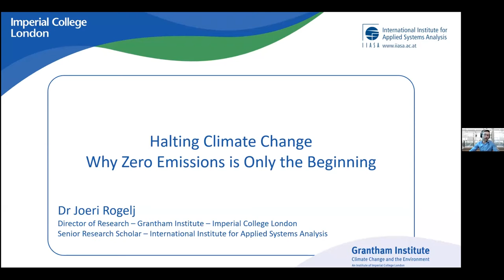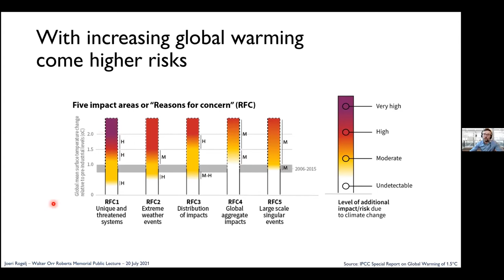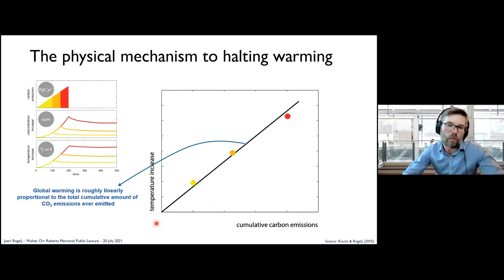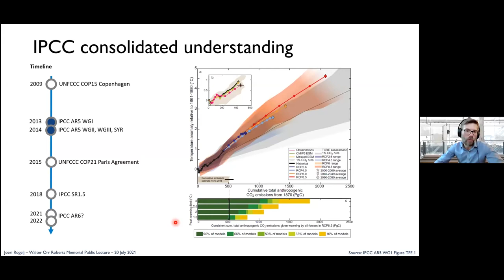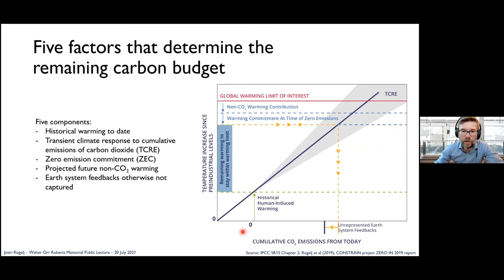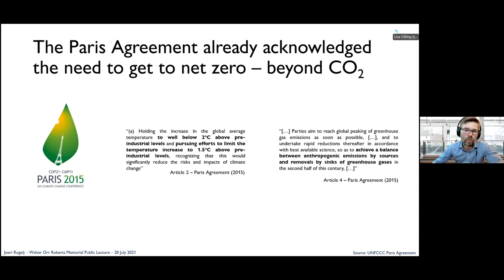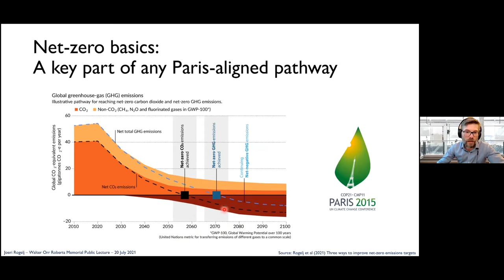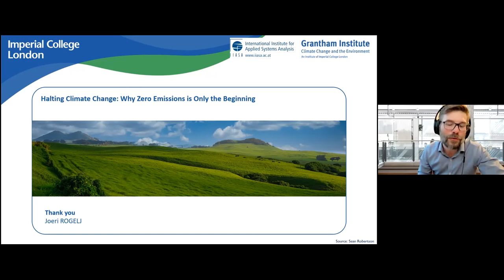"Halting Climate Change: Why Zero Emissions Is Only the Beginning" by Joeri Rogelj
The 2015 U.N. Paris Agreement has set a goal of keeping global warming well below 2°C, and preferably to 1.5°C. In this lecture, Dr. Joeri Rogelj of Imperial College London looka at what that means for the amount of carbon dioxide that can still be emitted, the emissions pathways we need to follow, and why reaching net-zero emissions is only the beginning of a much longer journey.